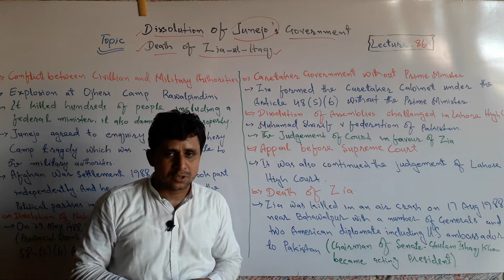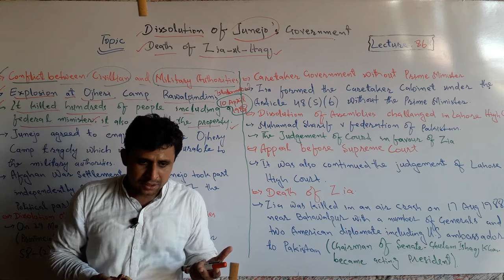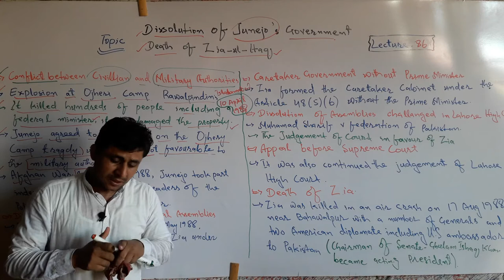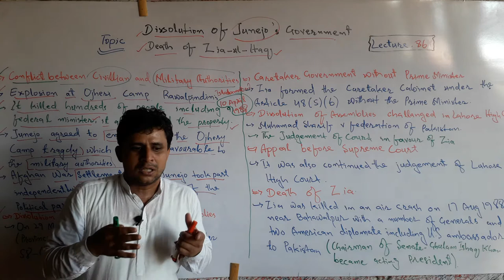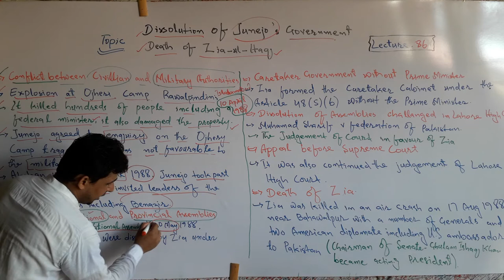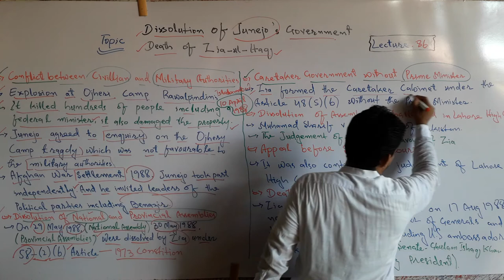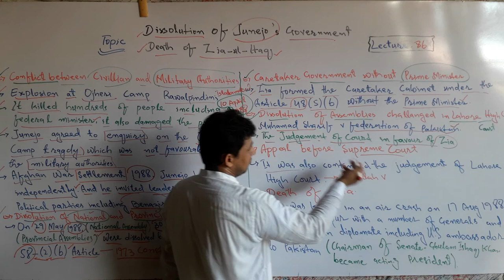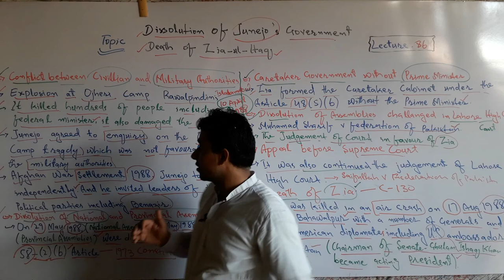Lecture No. 85 | Jonejo's Government 1988 and Death of Zia in 1988 | by Sajid Ali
In this lecture, the Dissolution of Muhammad Khan Junejo's Government in 1988 and the death of Zia ul Haq in 1988. It has also been discussed in this lecture that the conflict between Junejo's government and military authority and the causes behind the Dissolution of Junejo's Government in 1988 by Zia ul Haq. Besides that, the so-called caretaker government was made by Zia after the Dissolution of Junejo's government.
Moreover, this has been launched by Teachers' Academy for learning Pak-Studies/Affairs.